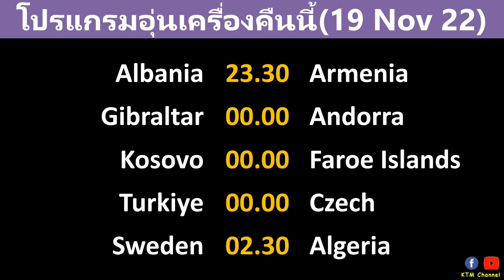ผลบอลอุ่นเครื่องล่าสุด : เซอร์เบียใส่ไม่ยั้ง เบลเยี่ยมพ่ายอียิปต์ แคเมอรูนเจ๊าปานามา (19/11/22)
สรุปผลบอลอุ่นเครื่องล่าสุด

Timestamp
00:00 สรุปผลบอลอุ่นเครื่องล่าสุด
00:46 โปรแกรมอุ่นเครื่องนัดต่อไป

ผลบอลเมื่อคืน,ผลบอลอุ่นเครื่องล่าสุด,ผลบอลอุ่นเครื่องเมื่อคืน,โปรแกรมอุ่นเครื่องนัดต่อไป